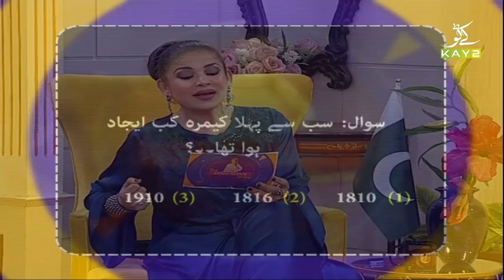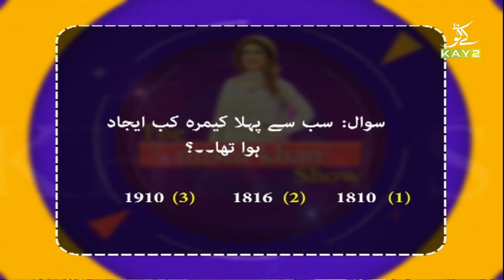The Mishi Khan Show | Dr. Maryam & Syed Murad Bin Haroon | 24th November 2021 | Kay2 TV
The Mishi Khan Show | Dr. Maryam & Syed Murad Bin Haroon | Fried Shami Kabab & Cheese Sandwich Recipe | 24th November 2021 | Kay2 TV

Guests:
Dr. Maryam & Syed Murad Bin Haroon